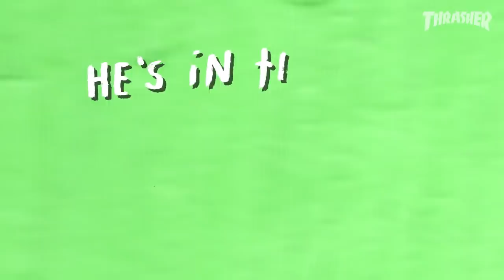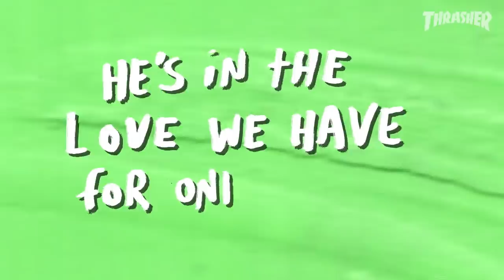Pablo Ramirez "He's in the Green" Tribute Video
This project is not so much about what Pablo Ramirez did, but rather what he felt. It's for anyone who loves him. It’s to give us a chance to remember, to process, to give him an even more tangible space in our hearts on the day-to-day. He's in the green; he’s in the feeling. I’m immensely and eternally grateful for all that you continue to teach us, Spliff. I love you and we all miss you dearly. Bal squad forever. –Zane